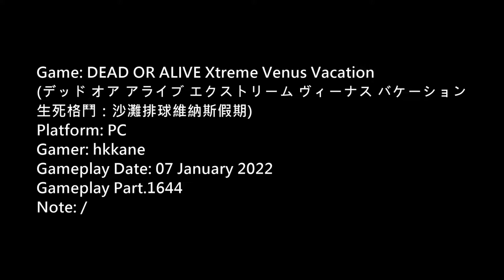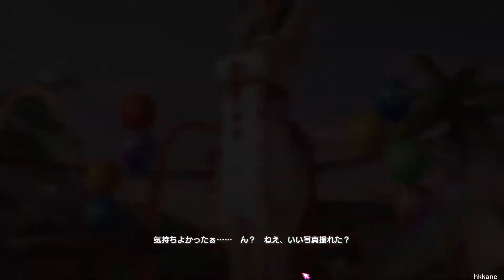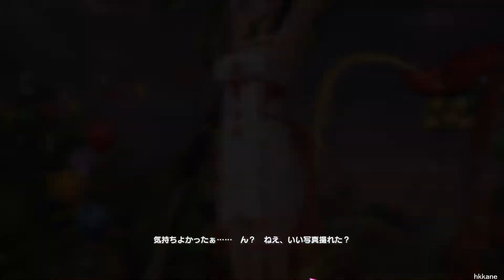DOA Xtreme Venus Vacation PC Gameplay P.1644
生死格鬥：沙灘排球維納斯假期)
Platform: PC
Gamer: hkkane
Gameplay Date: 07 January 2022
Gameplay Part.1644
Note: /